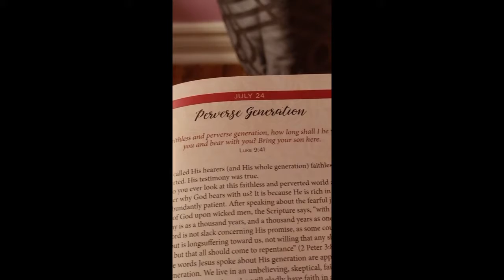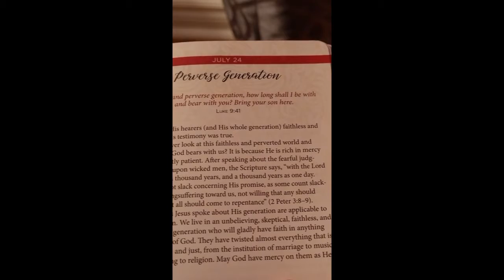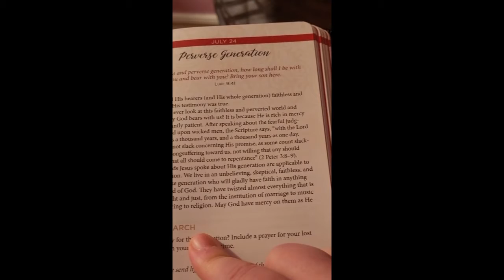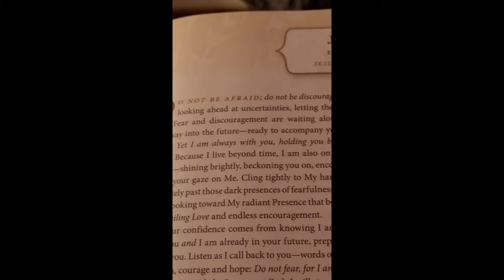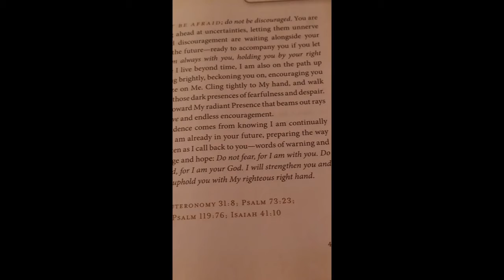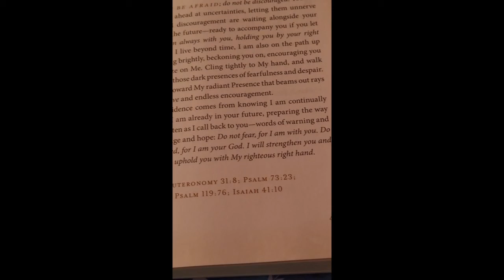July 24,2021-Devotional Readings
"And Jesus answering said, O faithless and perverse generation, how long shall I be with you, and suffer you? Bring thy son hither." (Luk 9:41 KJV)

"But, beloved, be not ignorant of this one thing, that one day [is] with the Lord as a thousand years, and a thousand years as one day." (2Pe 3:8 KJV)

"The Lord is not slack concerning his promise, as some men count slackness; but is longsuffering to us-ward, not willing that any should perish, but that all should come to repentance." (2Pe 3:9 KJV)

"And the LORD, he [it is] that doth go before thee; he will be with thee, he will not fail thee, neither forsake thee: fear not, neither be dismayed." (Deu 31:8 KJV)

"Nevertheless I [am] continually with thee: thou hast holden [me] by my right hand." (Psalm 73:23 KJV)

"Let, I pray thee, thy merciful kindness be for my comfort, according to thy word unto thy servant." (Psa 119:76 KJV)

"Fear thou not; for I [am] with thee: be not dismayed; for I [am] thy God: I will strengthen thee; yea, I will help thee; yea, I will uphold thee with the right hand of my righteousness." (Isa 41:10 KJV)